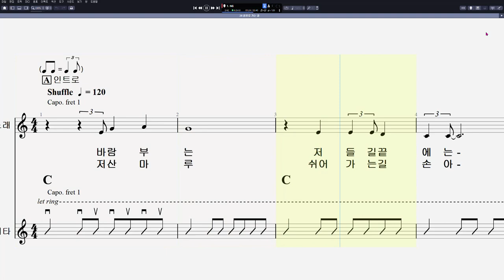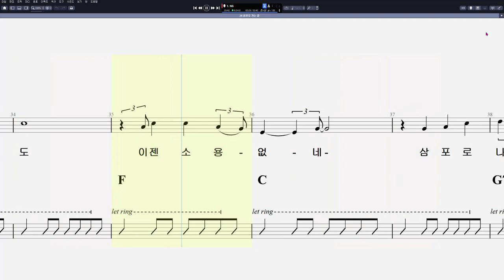[이정선 기타교실 0] 강은철 - 삼포로 가는 길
음원제작 : Guitar Pro 7
CPU : i5-8590
그래픽카드 : GeForce RTX 3050
RAM : DDR4 16GB
편집 : 곰믹스